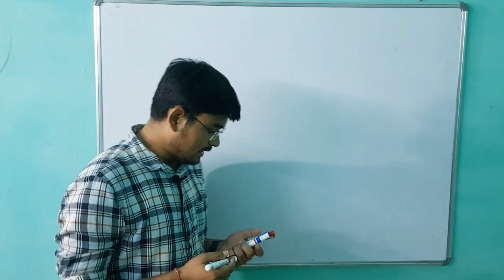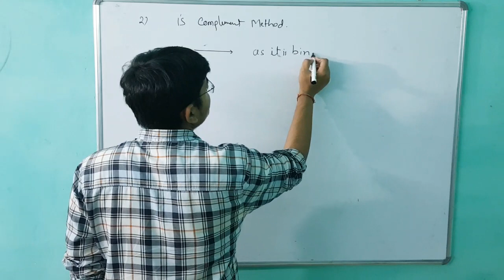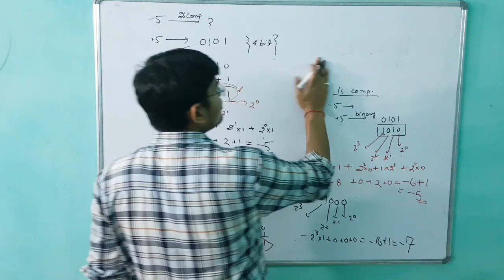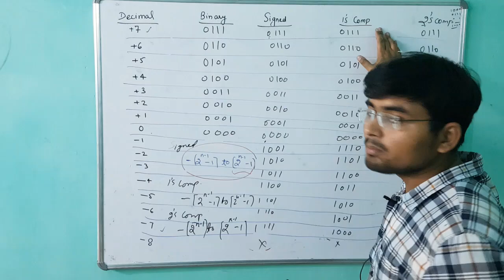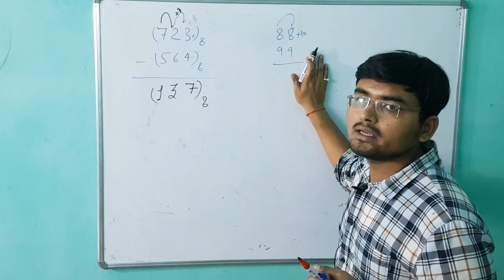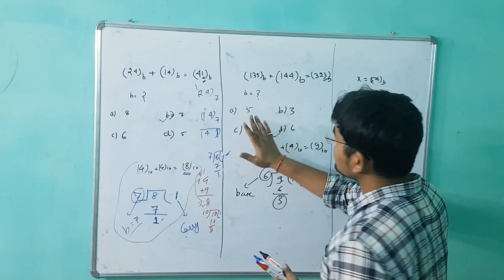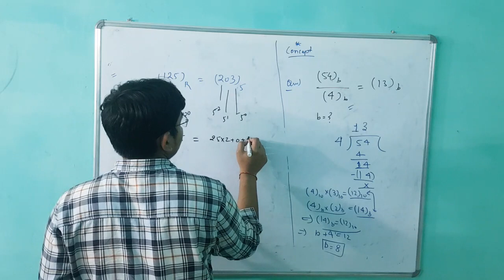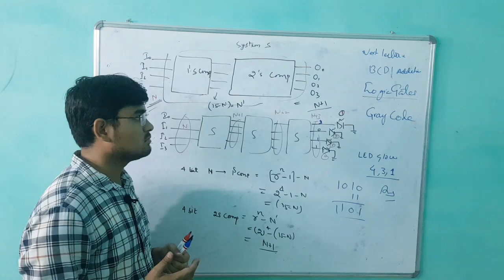LE03 Digital Electronic | Number Systems | Sig magnitude number for SSC JE or other state PSU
This Video Lecture is Delivered by Tanuj Padaliya Presently Working as a (ASSISTANT ENGINEER in UJVN Ltd. Uttrakhand Govt PSU ) from last 3 year,Done B.tech Electronic from GEC Pantanager.& M.Tech from IIT K

Each and every topic is taken from basic which will help students in clearing their concepts , certain tricks are provided in some difficult topics to counter the confusing questions and topics .

This Video lecture is 3 lecture in the series of DIGITAL ELECTRONIC

You can watch Basic Video for general facts , Preffered books and time management for SSC examinations

Give your opinion on comment box